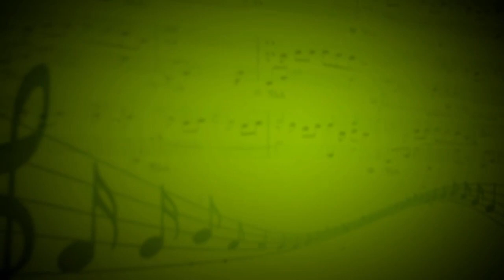Танец рыцарей (С.Прокофьев) - Оркестр - Галина Грибеникова,Андриан Заугольников